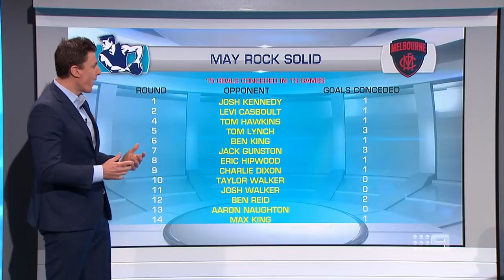The one flaw that could cost Melbourne a finals spot - Sunday Footy Show | Footy on Nine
Matthew Lloyd and Kane Cornes discuss Melbourne's finals chances, and the one area of their game that could hurt their finals chances.